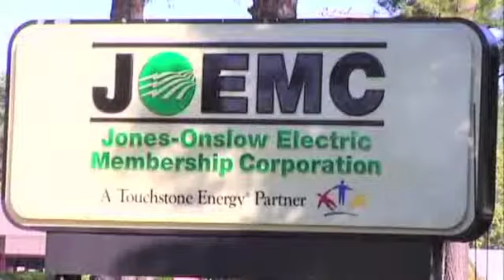The Power of Community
Uncompromised excellence in customer service.  Dedicated civic and educational support.  Community engagement through economic development activities.  We're more than just an electric company...we're the Power of Community.